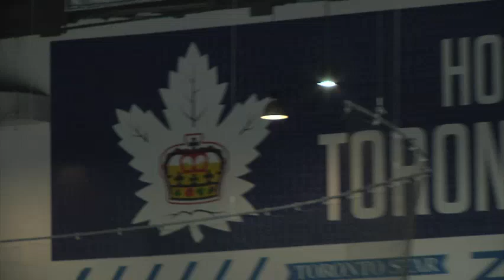Marlies Practice Update - October 14, 2016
The Marlies season begins tomorrow when the club host the Utica Comets. Todd Crocker has the latest from practice, as the Marlies prepare for the 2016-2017 opener.